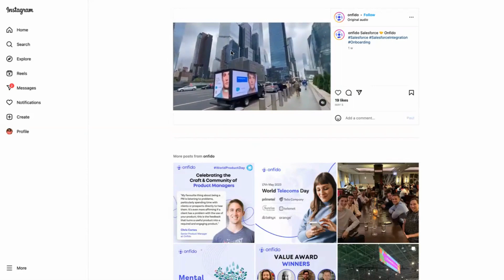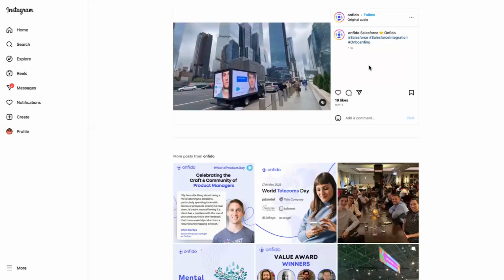How to bring the physical and digital marketing together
Looking for some marketing inspiration? Here we look at how a software company bring the physical and digital marketing together through some amazing social media content. Could you do something similar for your business?